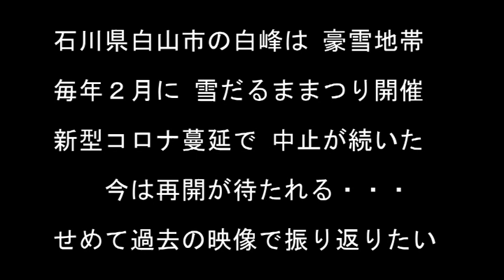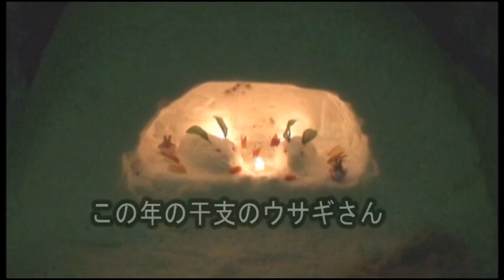22043 白峰の雪だるままつり （TVF2022応募作品）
岡野重和　様
作品№．22043
4'36”
自然・文化・歴史作品
TVF2022応募作品
11月受付

撮影素材は4：3。上下を少しカットして16：9に変えた。そのため画質が低下。新たな字幕でバランスをとってみた。
巣ごもりが続き戸外撮影が困難のため、過去の素材を試用。